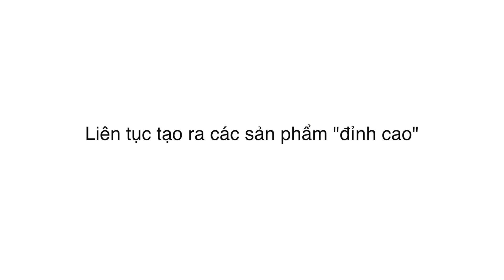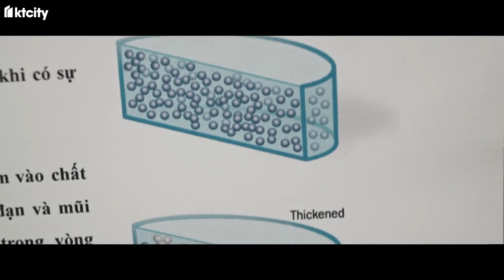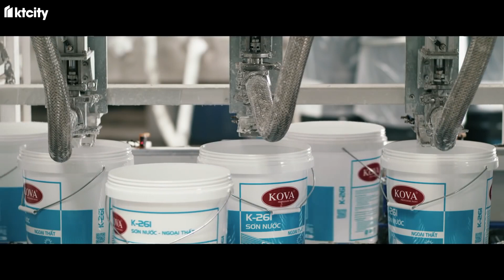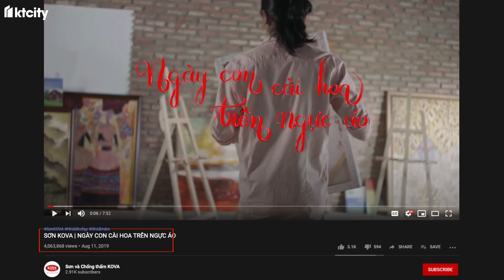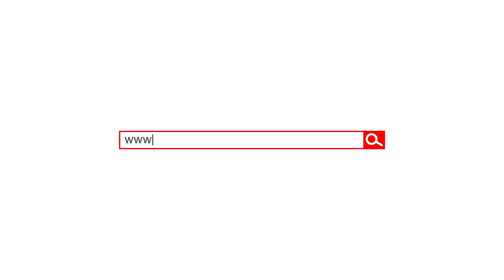Sơn Kova - Doanh Nghiệp Việt Làm Được Cả SƠN CHỐNG ĐẠN Nhưng Ít Ai Biết Tới!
Trong video này, Maya sẽ kể cho bạn nghe về câu chuyện của sơn KOVA, doanh nghiệp Việt đầu tiên làm được SƠN CHỐNG ĐẠN khiến Mỹ phải ngã mũ thán phục.

Nội dung chính của video:

00:00 - 01:44 Lịch sử sơn KOVA
01:44 - 02:22 Nước đi đầu tiên tại Singapore
02:22 - 04:23 Liên tục tạo ra các sản phẩm đỉnh cao
04:23 - 07:02 Bước chuyển giao - thế hệ thứ 3

🚀 Học tập các kiến thức mới nhất về Digital Marketing, MMO, Kinh doanh